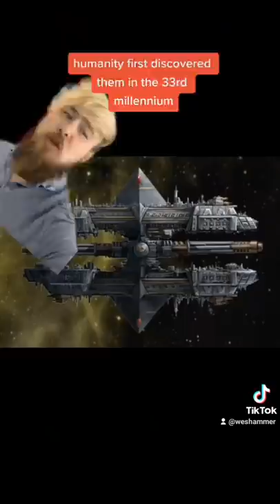What was Henry Cavill Talking About?🤔